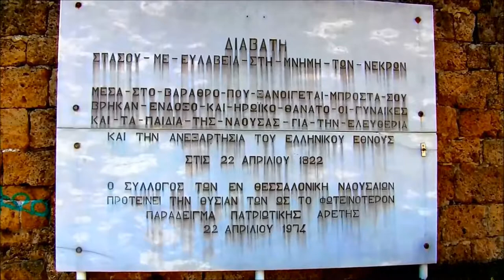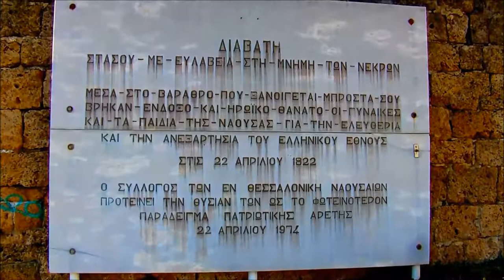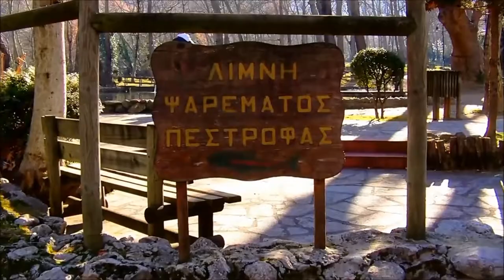Naoussa - Agios Nikolaos Imathias autumn 2019 Grecee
Νάουσα- Άγιος Νικόλαος Ημαθίας φθινόπωρο 2019
Naoussa - Agios Nikolaos Imathias autumn 2019

threw a quick and simple eye on this video.

Αυτό το βίντεο είναι αφηρημένω στο καλύτερο φιλαράκι μου Ναουσέο Γιώργο Μπέκα.
(This video is dedicated to my best buddy from Naoussa George Becas)

The city is situated in ancient Emathia west of the ancient Macedonian town of Mieza and the site of ancient School of Aristotle. The area, according to Herodotus, was where the fertile Gardens of King Midas were situated. Later, in the current position of the city, the Romans established the colony of Nova Augusta. The name changed through the centuries to Niagusta, Niaousta and Niaousa, until it became today's Naousa.

In 1705, an armatolos named Zisis Karademos led a Greek uprising against the local Ottoman garrison.

In 1822, during the Greek War of Independence, the fighting in Central Macedonia against the Turks came to a dramatic finale in Naousa. Abdul Abud, the Pasha of Thessaloniki, arrived on 14 March at the head of a 16,000 strong force and 12 cannons. The Greeks defended Naousa with a force of 4,000 under Anastasios Karatasos, Dimitrios Karatasos, Aggelis Gatsos, Karamitsos and Philippos, the son of Zafeirakis Theodosiou, under the overall command of Zafeirakis Theodosiou and Anastasios Karatasos. The Turks attempted to take the town of Naousa on 16 March, and again on 18 and 19 March, without success. On 24 March the Turks began a bombardment of the city walls that lasted for several days. After requests for the town's surrender were dismissed by the Greeks, the Turks charged the Gate of St George on Good Friday, 31 March. The Turkish attack failed but on 6 April, after receiving fresh reinforcements of some 3,000 men, the Turkish army finally overcame the Greek resistance and entered the city. In an infamous incident, as the rebels were abandoning the town, some of the women left behind committed suicide by falling down a cliff over the small river Arapitsa. Zafeirakis Theodosiou was pursued by a Turkish unit and was killed. The other Greek leaders retreated southwards. Abdul Abud laid the town and surrounding area to waste. The fall and massacre of Naousa marked the end of the Greek Revolution in Central Macedonia

School of Aristotle
Gardens of King Midas
Naousa
Φωνή της Ναούσης
Αράπιτσα
χιονοδρομικό κέντρο Σελίου
βεροια
ναουσα αξιοθεατα
3-5 πηγάδια